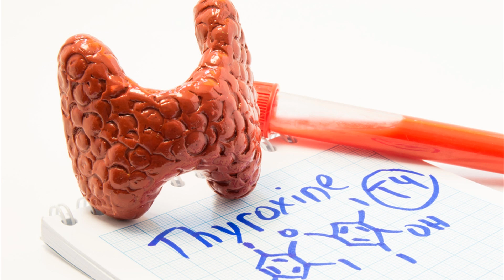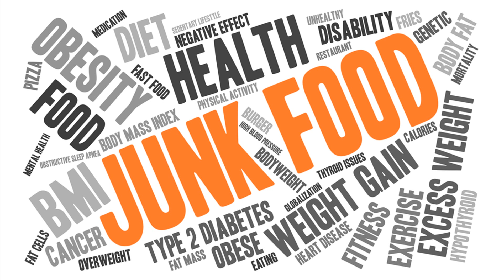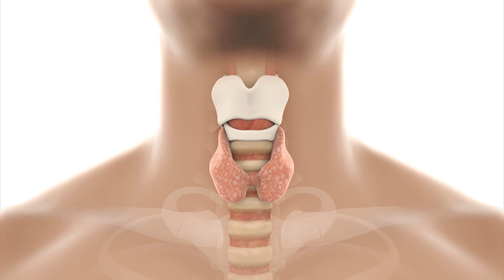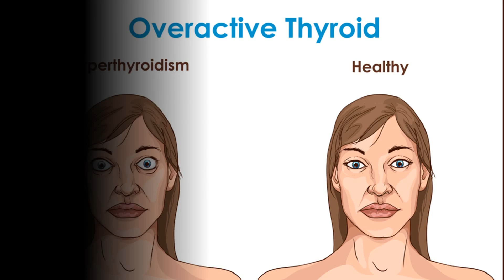Thyroid Cancer Prognostic Factors - Dr. Bouvet Discusses Risk Factors For Thyroid Cancer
Women who are approaching menopause or who are ready there will often experience various changes in their bodies. Things such as hot flashes and insomnia become an inevitable part of life that you learn to live with no matter how unpleasant they are. However, there are extra symptoms that should never be accepted as “inevitable.” For instance, you might find yourself quickly gaining weight.

The weight gained during this period of life is likely to show up around the belly. Diet adjustments and exercise never seem to be effective when it comes to getting rid of the weight. It is quite frustrating and you might not know what to do next. Fortunately, Dawn Sylvester has developed The Thyroid Factor, which claims to have the answers…

HOWERVER… Is The Thyroid Factor by Dawn Sylvester a program that you should consider? The following is a discussion of what the product is and whether or not it is a product that you should consider buying.

What is the Thyroid Factor?
The Thyroid Factor is quite simply an informational product that examines the connection between the function of the thyroid and menopausal weight gain and belly fat. The product breaks down into 3 components:

The 21-Day Thyroid Weight Loss System: This is a book explaining the connection between menopause and thyroid function, which Dawn refers to as Thyro-Pause. It provides information about low thyroid, how to order the proper thyroid tests, thyroid-suppressing foods, questions to ask healthcare, and information about thyroid supplements to take.
101 Thyroid-Boosting Foods: This is a supplemental guide that lists 101 common items you can use to boost your thyroid including spices, herbs, teas, foods, and essential oils.
Thyroid Jumpstart Guide: This is a supplemental guide for giving women a daily plan that easy to follow to jumpstart their weightloss and restore healthy function of their thyroid.
The program is not some scam and is certainly not some “magic-pill” solution, but a collection of books to educate women about the thyroid and what could be causing them to slow down and stop burning fat. The product focuses primarily on women because it has been shown that they are 5 to 8 times more likely to develop thyroid problems in their lifetimes compared to men.

The Thyroid Factor provides menopausal women with the foundational principles required to understand their thyroid, its function, and what they can do to improve it so that they lose weight and feel better mentally and physically.

Other Review Videos:
Thyroid Nodule Risk Factors - The Thyroid Factor Review-Free Pdf & Guide Download!!
Thyroid Carcinoma Risk Factors - Dr. Rebecca Sippel Explains Thyroid Cancer Risk Factors
Major Risk Factor For Thyroid Cancer- Growth Hormone And Insulin Like Growth Factor (Igf)
Overactive Thyroid Risk Factors - Lenvatinib In Thyroid Cancer With And Without Vegf-Targeted Therapy
Keywords Search Related:
thyroid factor, thyroid hormone synthesis usmle, thyroid hormone t3 and t4, t3 and t4 hormones synthesis, thyroid hormone

synthesis for nclex, thyroid hormone synthesis and secretion, thyroid hormone t3 and t4 synthesis, thyroid hormone t4 t3

synthesis, thyroid hormone synthesis for nursing, thyroid hormone synthesis step, thyroid hormone synthesis steps, thyroid

hormone synthesis nclex, thyroid factor, thyroid risk factors, thyroid factor test, thyroid factor reviews, thyroid cancer